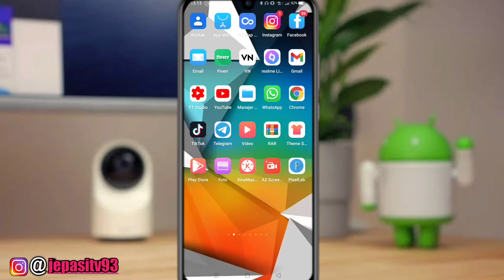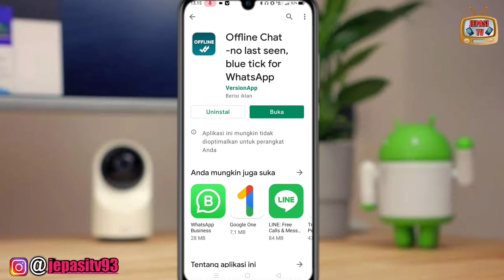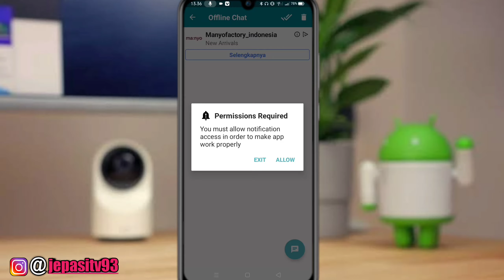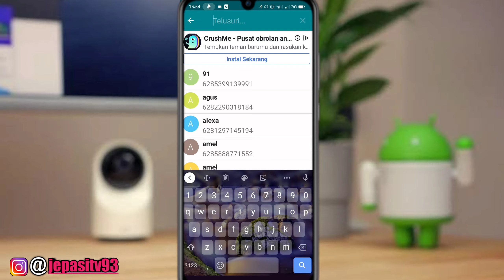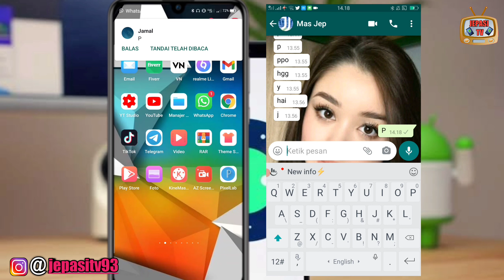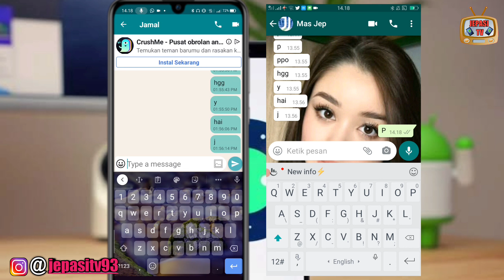Cara Sembunyikan Tanda Online Di Whatsapp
Halo teman-teman

Di video kali saya akan membagikan tutorial cara menyembunyikan tanda Online di Whatsapp Original.
Dengan cara sembunyikan Tanda online di Whatsapp ini maka orang lain akan mengira kalian sedang offline atau tidak tidak aktif di whatsapp.